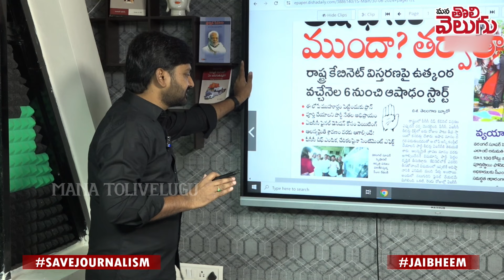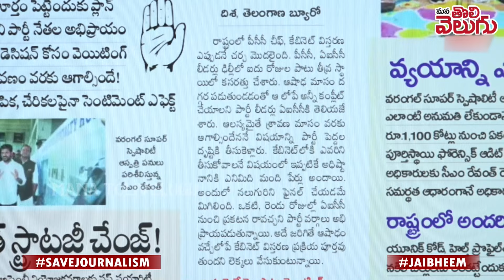రేవంత్ నిర్ణయాలకు ఆషాఢం అడ్డు ! నెల ఆగాల్సిందేనా ....? Telangana Cabinet Expansion Delayed